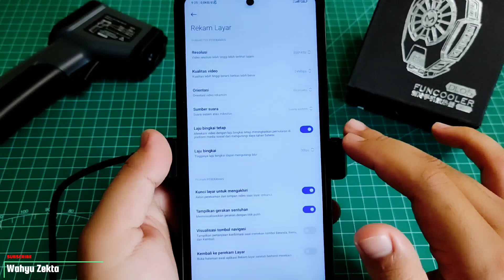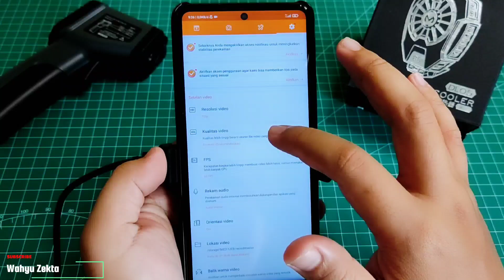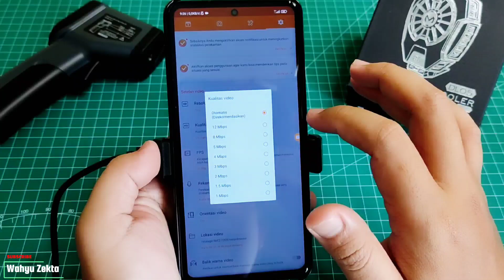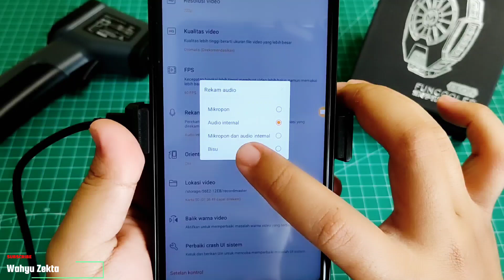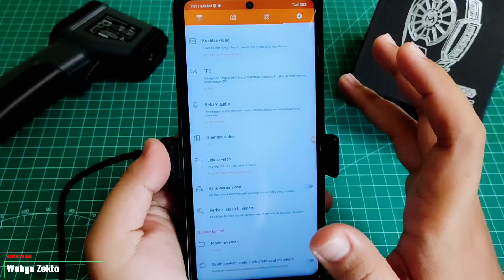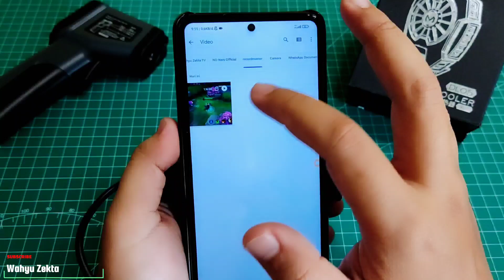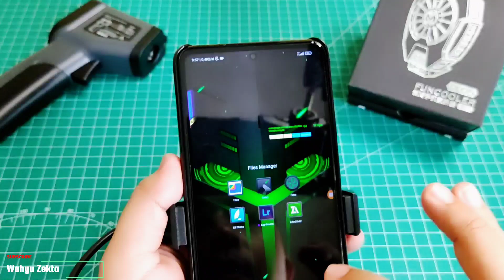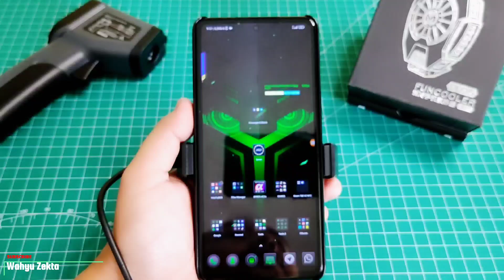Record Layar 60FPS Tips Settings Cocok Buat Konten Gaming Test Poco X3 NFC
Video kali ini saya share bagaimana Tips Bisa Record Layar di 60FPS tentunya menggunkan Perekam layar pihak ke 3 karena di poco X3 NFC rekam layar bawaan masih di 30 FPS Yang mau coba Bisa Cek link dibawah..

torial Cara Unlock GPU Settings

Harga Terbaru!!

Recomendasi Case Poco X3 NFC/Pro yang Saya Pake  :
1. Case Bening tipis
2. Case Full Protect Original GKK
3. Case Capuran Softcase dan hardcase stok Ready
4. Case campuran elegan stok Ready
5. Hardcase R.O.G 2D Poco X3 / X3 Pro
SemuaTentang Asus Zenfone Max Pro M1
Semua Tentang Xiaomi Poco X3 NFC
Semua Tentang Xiaomi Poco X3 Pro